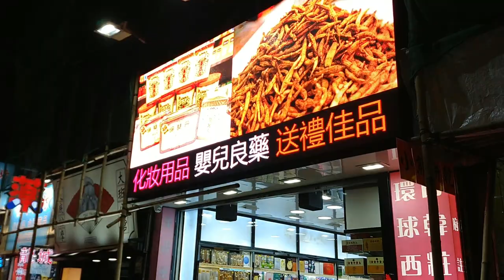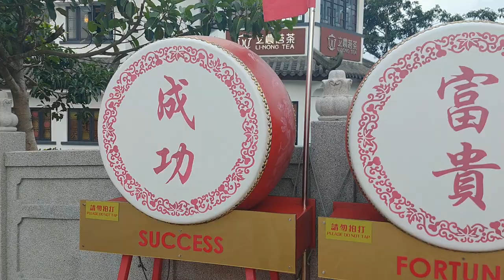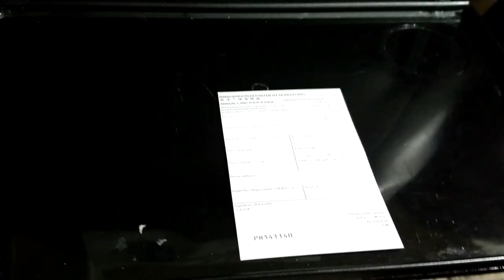Hong Kong 2018 (trailer)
Wakacje 2018
Hong Kong, Macau

Best Music !!!

igtv - preto_on_tour